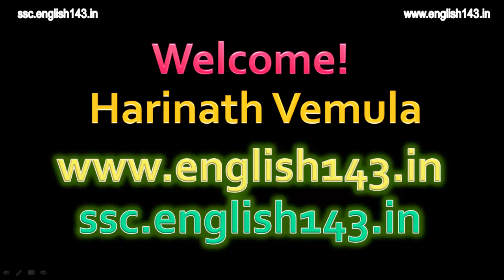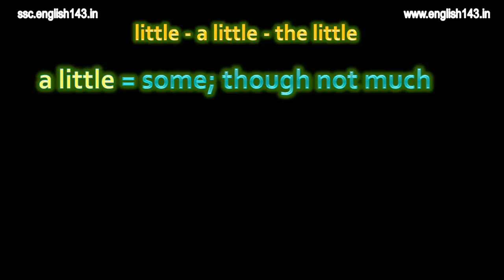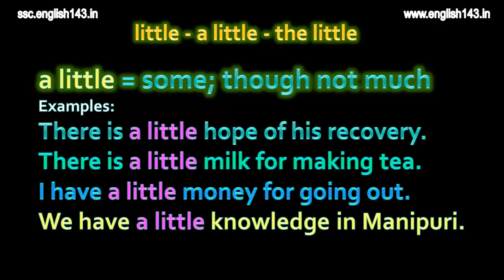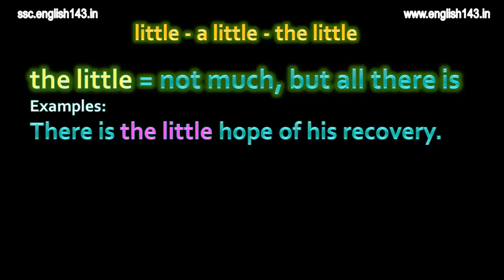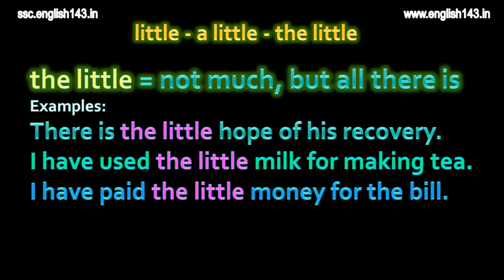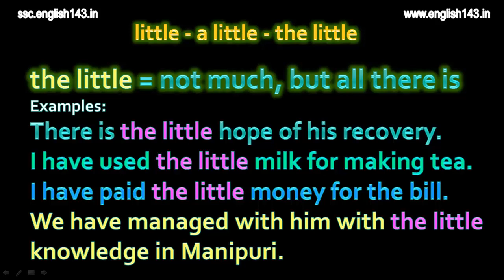little a little the little difference and usage in English explanation in Telugu with examples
This video lesson makes it clear the difference and usage of 'little a little and the little' grammar point in Telugu.